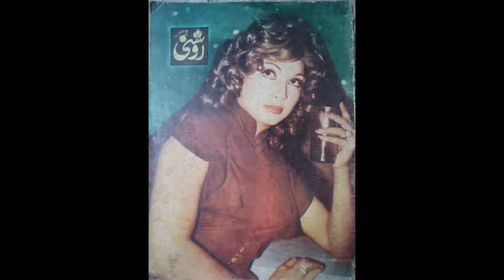NAJMA Photo Video On Kon Kehta Hai Muhabbat Ki zuban Hoti Hai.U art P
Presentaed By U art P Director